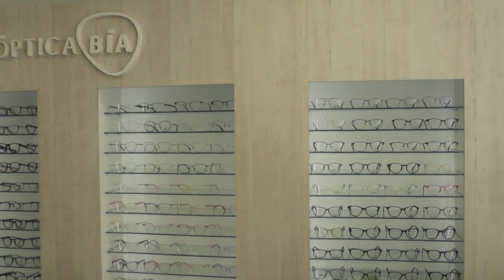Alfonso Bía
Este 22 de junio Óptica Bía cumplió su primer año de vida y lo festeja con un 20% de descuentos en compras durante todo el mes aniversario.
Además, Alfonso Bía, uno de los responsables, anunció que habrá sorteos entre todos los clientes que han sido parte del primer año.